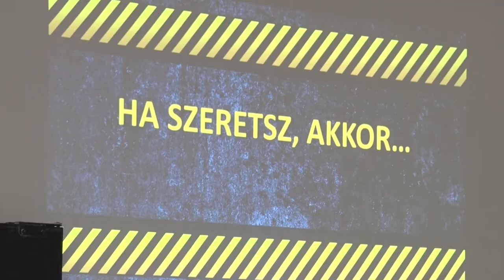20200221 bonyhadi naplo pszichologiai eloadas